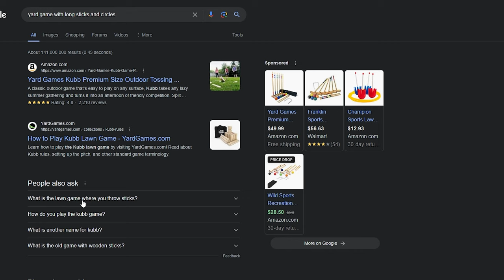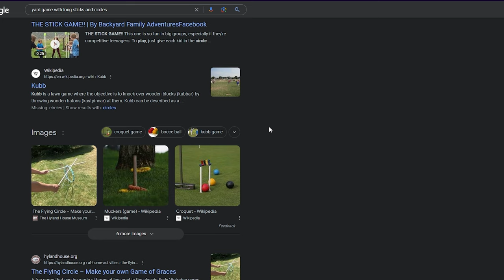Accidental Wall Hacks in BO2 Gun Game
We play funny COD BO2 Gun Game! Definitely didn't play a third round...